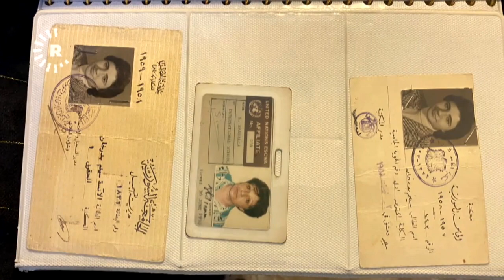Deftera malbatî ya Celadet Elî Bedirxan